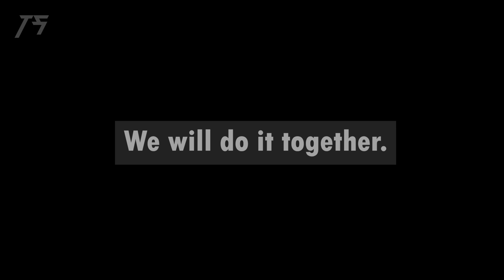Ladki khoob bhav khayegi | Ladki bhaav khaye to kya kare hame kya karna chahiye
Ye 4 Galti Na Kare Ladki Bhav Khayegi | Ladki Bhaav Khati Hai to Kya Kare | Psychological Love Tips

Namskar doston,
                                 Is video mein hamne bataya hai ki Ladki Kyu Bhav Khati Hai | Ladki Bhav Khati Hai to Kya Kare | Agar Koi Ladki Bhaav Khati Hai to Kya Karna Chahiye Aur Agar Aapka Partner Aapko ignore Kar Raha Hai Ya Bahut Jada Bhaav Kha Raha Hai To Kya Karna Chahiye | Ye Video aapke Relationship Ke Liye Bahut hi Helpful hai | Love Advice and Relation Tips | Psychological Love Tips in Hindi

Topic Covered
1 -  jo ladki bhav khati hai use kaise pataye
2 -  ladki bhav kha rahi hai
3 -  ladki ignore kare to kya karna chahiye
4 -  Ladki Ko Kaise Patana Chahiye

Hamare Channel Par Every Day Love Life and Relationship Advice se Related 2 Video Publish Ki Jati Hai.

        Agar Aapko Apni Love Life Ya Relationship Se Related Question And Doubt ho ya Confusion ho to apni problems ko comment box Me Jaroor Likhein , Comments ka Jawab Avashya Milega aur Important hua to Video Bhi Bana Ke Publish kiya jayega.

Aapke Vichar Comment-Box Mein Saadar Amantrit Hain.

जो तुम्हे भाव नहीं देता वो भी तुम्हारे तलवे चाटेगा, बस ये 3 चीजें कर लो | Chanakya Neeti

Ladki Bhav khati hai to kya karna chahie | Bhav khane Wali Ko impress kaise kare

Hi

Hello dosto aaj is video main maine aapko bhaav khane wali ladki ko patane ka tarika bataya hai aur sath hi bataya hai agar koi ladki aapko pehle bohot jyada bhav deti thi aur ab wo aapko bhav nahi de rahi to aapko us se kaise treat karna chahiye.

Queries Solved:

1. Ladki ke bhav bade to kya kare?

2. Ladki bhav nahi dete to kya kare?

3. Bhav khane wali ladki ko kaise pataye?

4. Ladki bhav kha rahi hai to kya kare?

5. Ladki bhav khaye to us use kaise peish aaye?